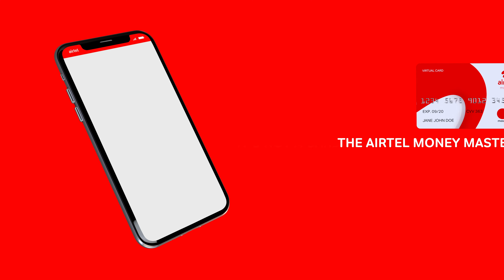Airtel Money MasterCard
Get the Airtel Money MasterCard and pay for all your online shopping with it. It's not a card but works just like one. Dial *778# to get started.